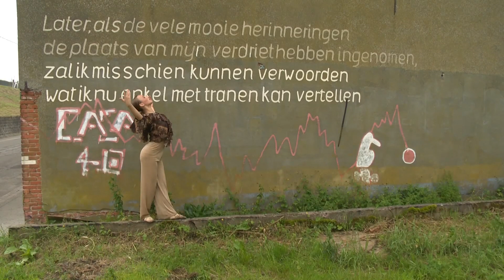MBO dansfilm 2018 Case Videoproductions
MBO dansfilm Doel 2018
Montage Vera Sorber opname Kees Sorber
Case Videoproductions